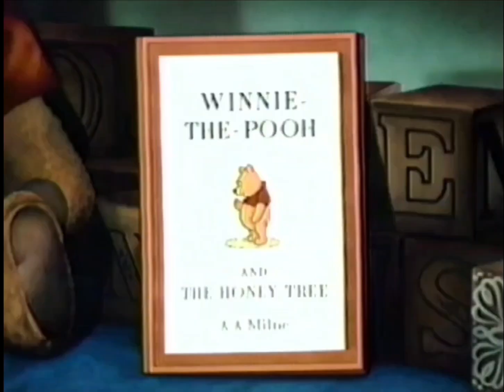The Many Adventures of Winnie the Pooh TV Show Intro [True HQ] #2024 (720p)